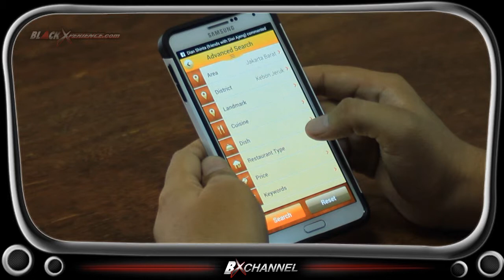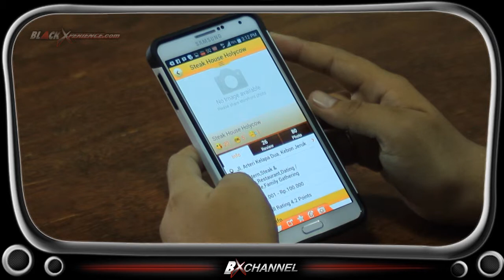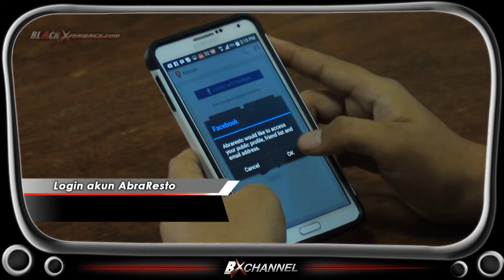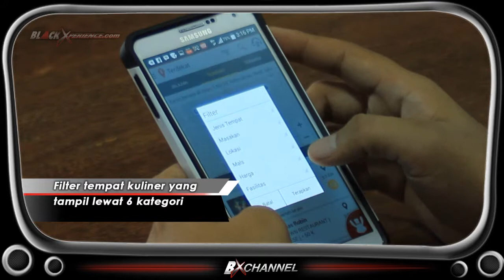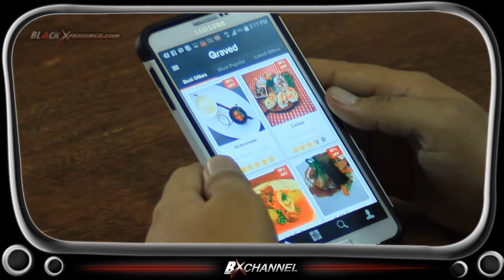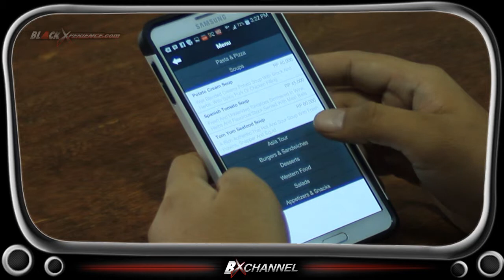Closer Look Apps - 3 Aplikasi Kuliner Terbaik Untuk Android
3 Aplikasi Kuliner Terbaik Untuk Android

Bagi Anda yang gemar kuliner dan ingin menjelajah tempat kuliner yang berbeda-beda, ada baiknya Anda memanfaatkan apikasi kuliner. Aplikasi-aplikasi ini memampukan kita untuk menjelajah tempat kuliner yang tersebar, bahkan kita dapat mengetahui promo-promo yang ditawarkan setiap merchant kuliner secara 'up to date', bahakan Anda dapat booking sambil Anda melakukan aktifitas lain. Tertarik? Simak ulasan dari tim Closer Look Apps BlackXperience tentang 3 aplikasi kuliner terbaik untuk Android.